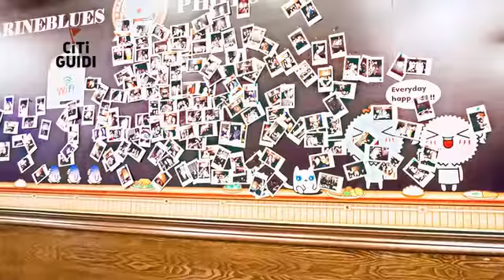[閔行區] 馬布城 (美食)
韓國人吃炸雞，習慣搭配冰啤酒，若想嘗試這種道地韓式吃法，到馬布城絕對吃得到，其實馬布城就是由韓國人開的餐廳，店家將門框做成冰沙啤酒的造型，大螢幕時常播放韓國綜藝節目、韓國歌曲，帶給人滿滿的韓國風情。而招牌炸雞有很多種口味，其中蜂蜜炸雞最受歡迎，不僅外皮金黃酥脆，雞肉柔嫩多汁，淋上濃厚香甜的蜂蜜醬汁後，令人讚不絕口；另外一道辣炒年糕拉麵也值得嚐試，年糕、拉麵的口感Q彈，還有顆白煮蛋，味道辣中帶甜，吃完後很有飽足感。